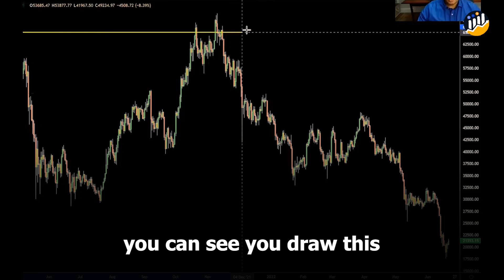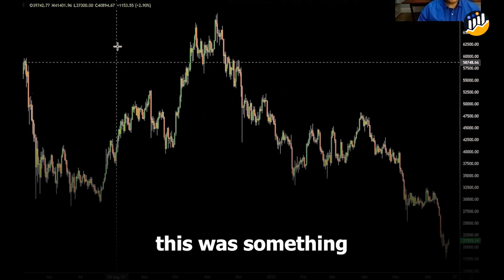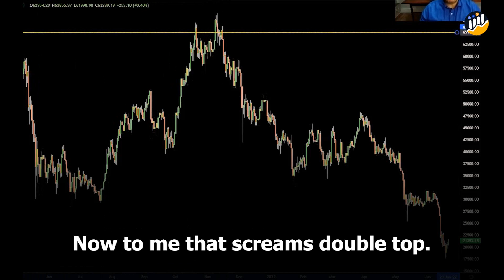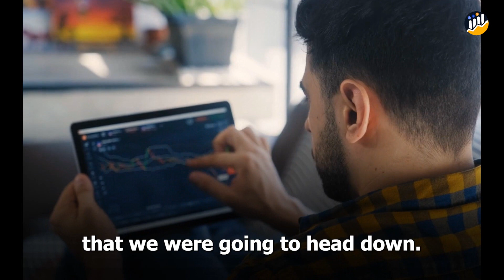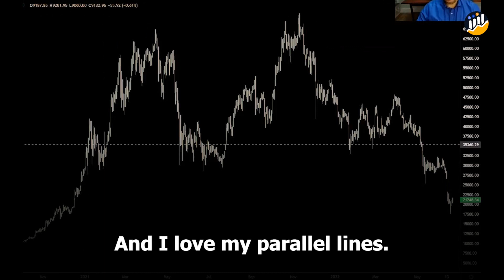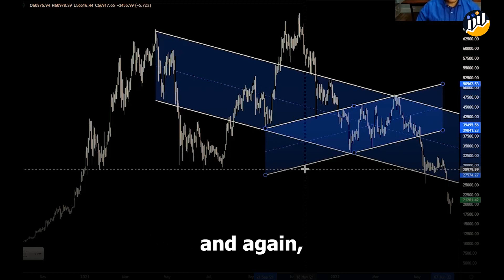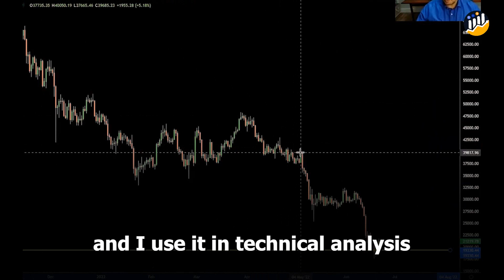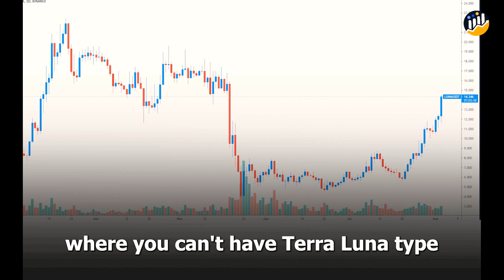I Am A Buyer Of Bitcoin - Gareth Soloway Bitcoin Interview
Crypto Studio 247, the best cryptocurrency news media online!

What must happen for bitcoin to reach its bottom? | Gareth Soloway
We study the chart of bitcoin and look at the major aspects that must play out before we see a possible bottom in bitcoin in this discussion with trader and analyst Gareth Soloway.
We also look at the BTC's major levels of support and resistance, as well as why they're important.

Gareth also discusses the psychology of bitcoin traders and holders, as well as how this information might be beneficial.

Gareth Soloway
Bitcoin Interview
How low can Bitcoin go
Is bitcoin going to zero
next bitcoin support level

🔥NETCOINS
- CRAZY SIGN UP BONUSES!

***NOT FINANCIAL, LEGAL, OR TAX ADVICE! JUST OPINION!
I DO NOT GUARANTEE A PARTICULAR OUTCOME I HAVE NO INSIDE KNOWLEDGE!
YOU NEED TO DO YOUR OWN RESEARCH AND MAKE YOUR OWN DECISIONS!
THIS IS JUST EDUCATION & ENTERTAINMENT! USE Cryptostudio247 AS A STARTING OFF POINT!

Please take this information and do your own research.